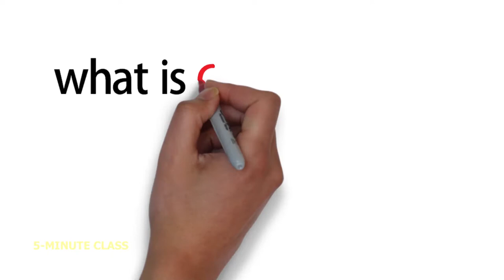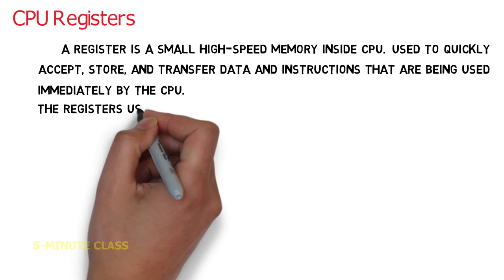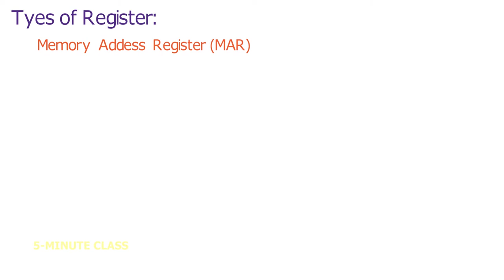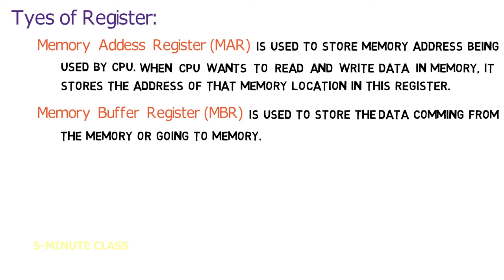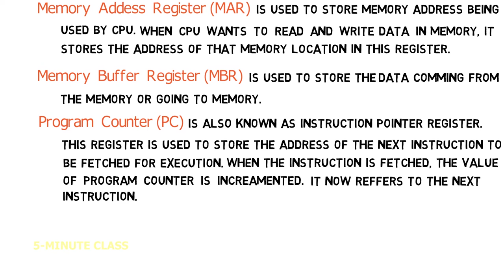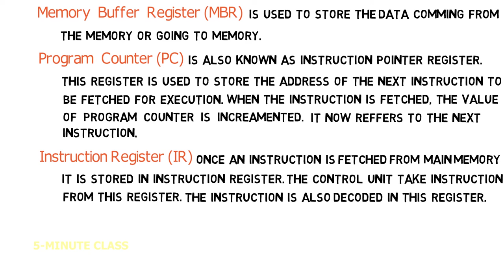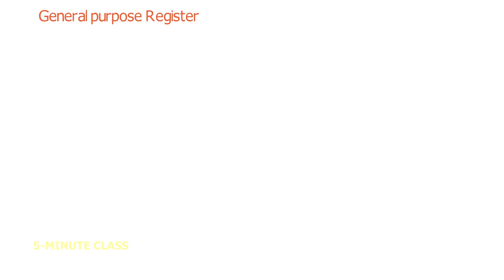Class 08 | What is CPU Registers and Types of Registers? | Digital Literacy Complete Course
What is Register Memory?
Register memory is the smallest and fastest memory in a computer. It is not a part of the main memory and is located in the CPU in the form of registers, which are the smallest data holding elements. A register temporarily holds frequently used data, instructions, and memory address that are to be used by CPU. They hold instructions that are currently processed by the CPU. All data is required to pass through registers before it can be processed. So, they are used by CPU to process the data entered by the users.

Registers hold a small amount of data around 32 bits to 64 bits. The speed of a CPU depends on the number and size (no. of bits) of registers that are built into the CPU. Registers can be of different types based on their uses. Some of the widely used Registers include Accumulator or AC, Data Register or DR, the Address Register or AR, Program Counter (PC), I/O Address Register, and more.

Types and Functions of Computer Registers:
         Data Register: It is a 16-bit register, which is used to store operands (variables) to be operated by the processor. It temporarily stores data, which is being transmitted to or received from a peripheral device.
        Program Counter (PC): It holds the address of the memory location of the next instruction, which is to be fetched after the current instruction is completed. So, it is used to maintain the path of execution of the different programs and thus executes the programs one by one, when the previous instruction gets completed.
        Instructor Register: It is a 16-bit register. It stores the instruction which is fetched from the main memory. So, it is used to hold instruction codes, which are to be executed. The Control Unit takes instruction from Instructor Register, then decodes and executes it.
        Accumulator Register: It is a 16-bit register, which is used to store the results produced by the system. For example, the results generated by CPU after the processing are stored in the AC register.
        Address Register: It is a 12-bit register that stores the address of a memory location where instructions or data is stored in the memory.
        I/O Address Register: Its job is to specify the address of a particular I/O device.
        I/O Buffer Register: Its job is to exchange the data between an I/O module and the CPU.